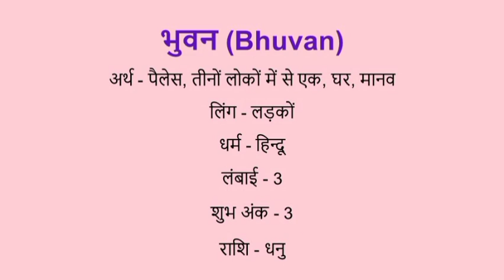Bhuvan name meaning in hindi | bhuvan naam ka matlab kya hota hai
Bhuvan naam ka matlab
Bhuvan name meaning in hindi
Bhuvan naam mane k